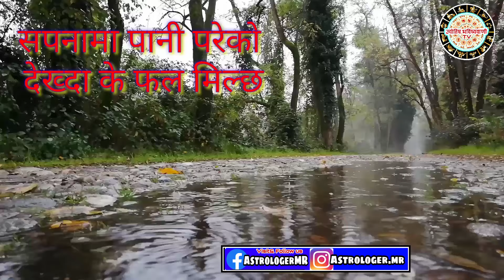सपनामा पानी परेको देख्नुभयो के संकेत होला हेर्नुहोस्।Sapana ko phal , Dreams.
सपनाको फल के कस्तो मिल्छ सुन्नुहोस्।
चैनलमा रहेका भिडियोहरु पूर्णरुपमा ज्योतिषाचार्य डा. मधु रेग्मी "कृष्ण" र को अधिकारमा छन् cooy गरेर प्रकाशित गरेको खंडमा कानुनी रुपमा कारवाही हुनेछ। धन्यवाद Embedding to a website is allowed.

ज्योतिषाचार्य डा. मधु रेग्मी 'कृष्ण'
एम ए ज्योतिष पीजीडी योग विज्ञान
पी एच डी ज्योतिष
(गुरुकुल कांगडी विश्वविद्यालय, हरिद्वार)
विश्व ज्योतिष विद्यापीठ, कोलकत्ता)

सदस्य- नेपाल ज्योतिष पत्रकार महासंघ,नेपाल पत्रकार महासंघ,नेपाल प्रेस युनियन, वैदिक ज्योतिष विश्वविद्यालय,नेपाल, ज्योतिष भविष्यवाणी साप्ताहिक, ज्योतिष जागरण, हेम्जा साहित्य प्रतिष्ठान, शिवशक्ति धार्मिक समाज, नेपाल पंडित समाज।_ma_pani_pareko,